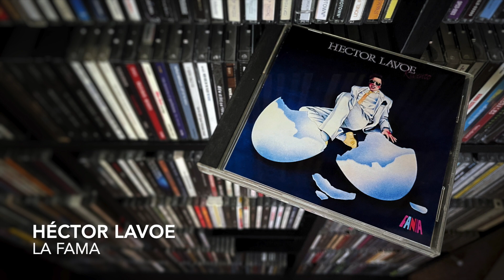04. La fama - HÉCTOR LAVOE (Reventó - 1985)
HÉCTOR LAVOE
Reventó
Fania
1985